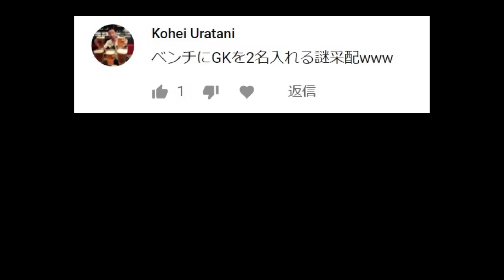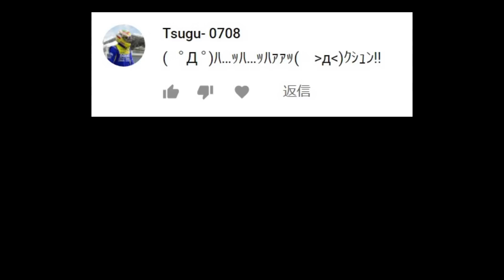【ウイイレ10】☆皆さん、UEFAではなくウィーファってご存知ですか？(WEFA)☆『左利き』の選手だけを集めてマスターリーグ優勝目指す #26 【ウイニングイレブン10】Winning Eleven